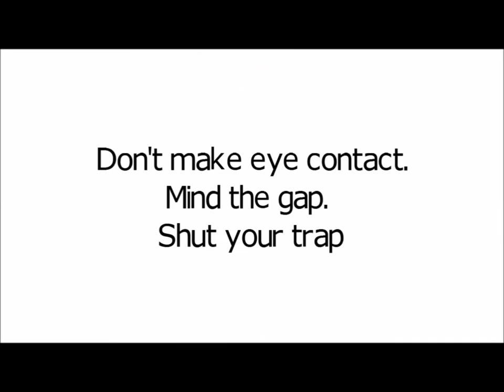Mind the Gap Edinburgh Fringe Venue 231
Adult comedy giving insights into fraught relationships on the London Underground.  Marika McKennell's poetry is brilliant.